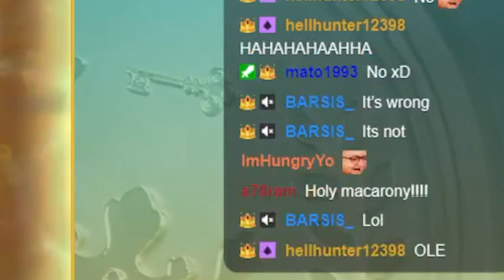🦈 20000X ON RAZOR RETURNS?? | 😂 FUNNY FAIL | PUSH GAMING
Ole being Ole 😂 almost the 20000X though..

👑 You can find the largest selection of welcome bonuses on our
[18+]